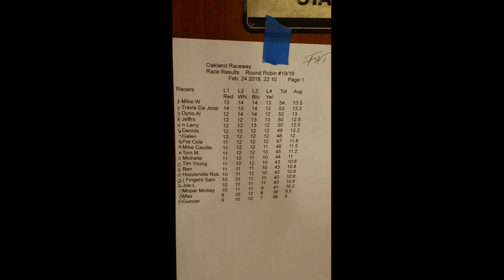Oakland Raceway 2 24 18 Fat Tire Class